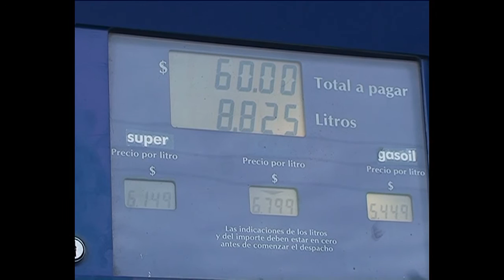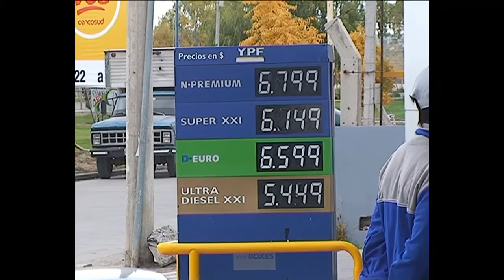nafta mas cara pirri